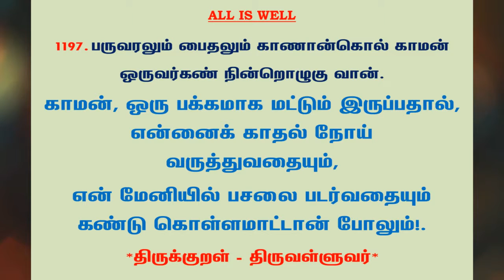#1250 | தினம் ஒரு திருக்குறள் - குறள் 1197 | Kural 1197 - Daily One Thirukkural